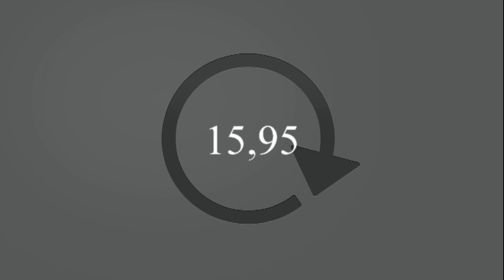8 kolo VHSL Hrabovec DHZ Komarov